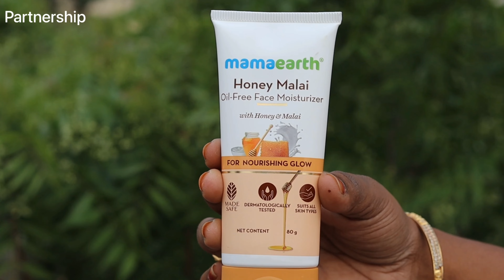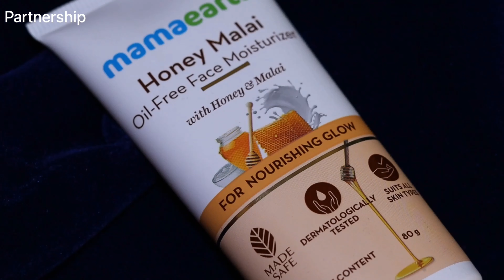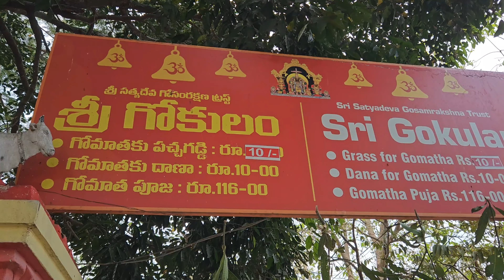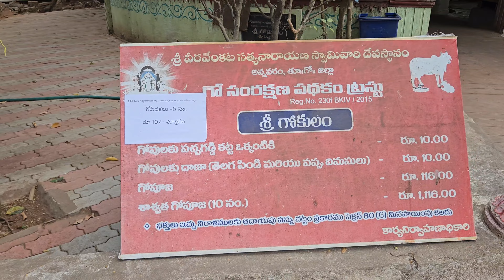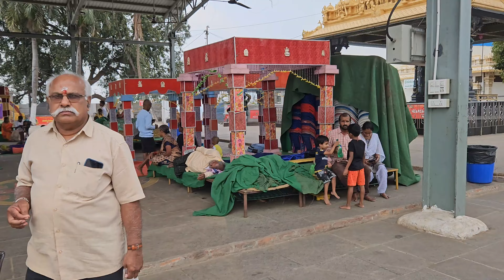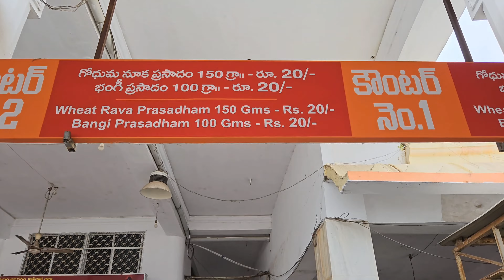అన్నవరం సత్యనారాయణ స్వామి దేవాలయం, Annavaram Satyanarayana swamy Temple in Andhra Pradesh HarikaRaj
Check out Mamaearth's amazing Honey Malai Face wash+ Oil free moisturiser